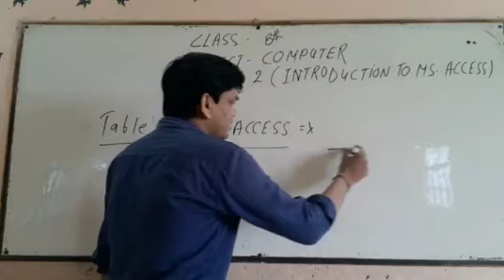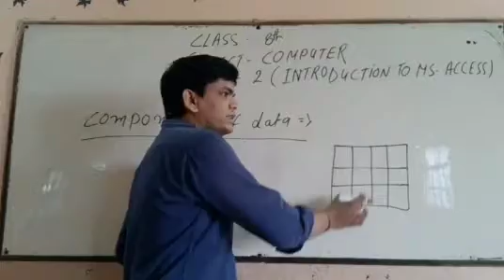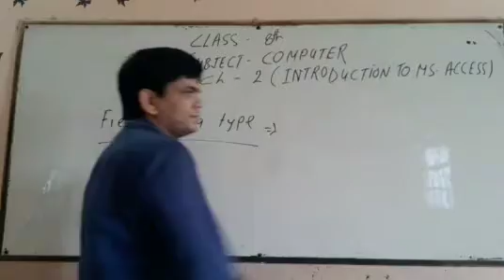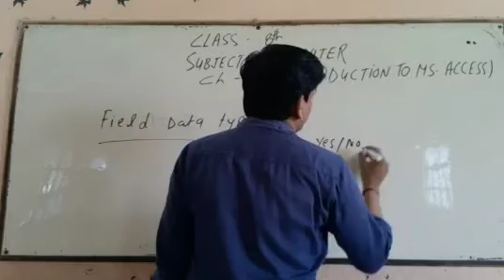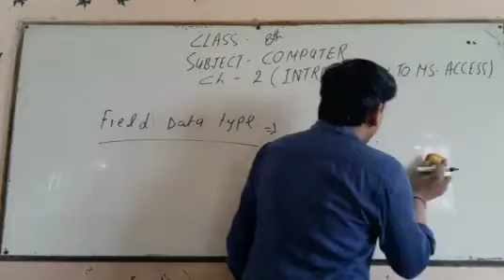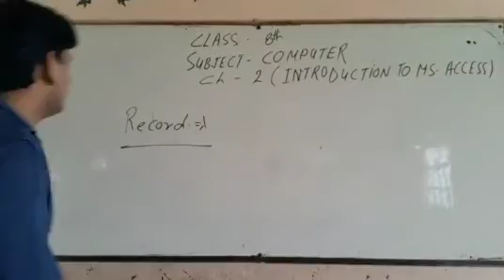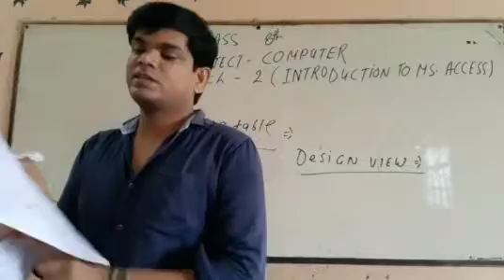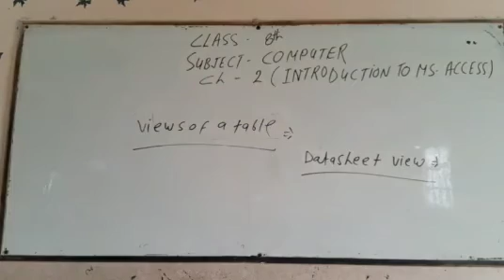Class 8 Computer ch2 table in ms access video 11